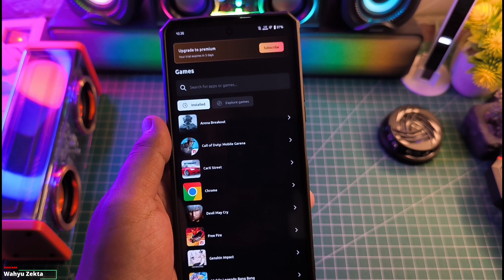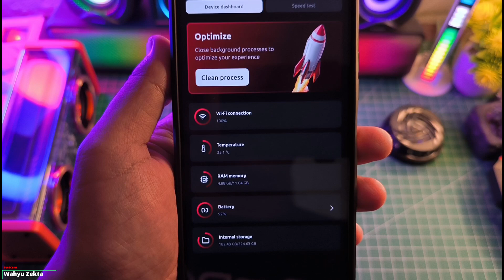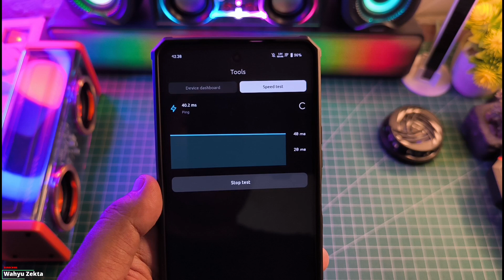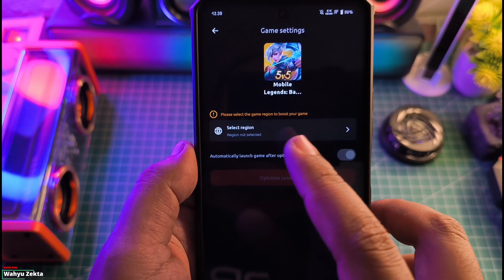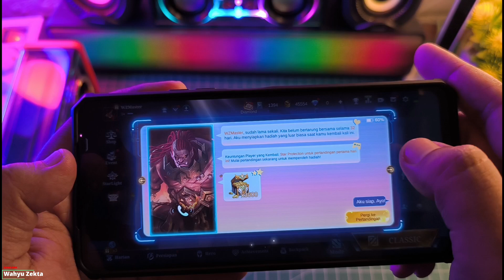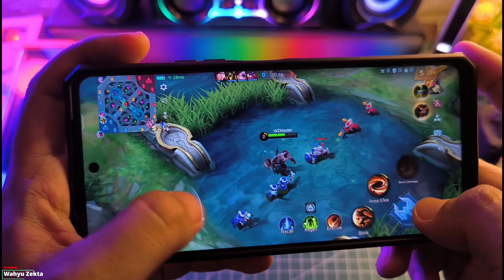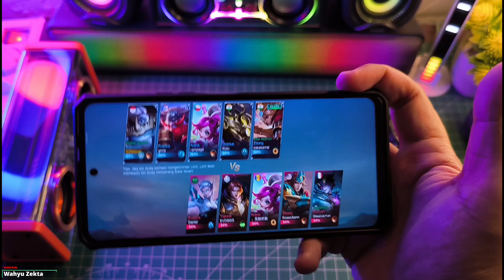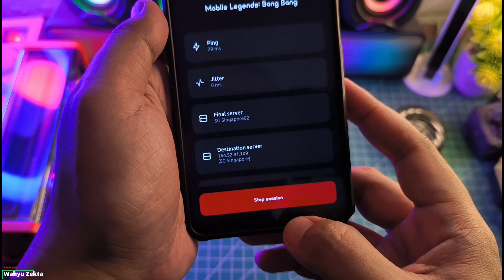Keren Nih! Bikin Ping Stabil Hijau terus Review Game booster ExitLag Wajib Coba!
Keren Nih! Bikin Ping Stabil Hijau terus Review Game booster ExitLag Wajib Coba! Selengkapnya yuk langsung ke videonya..

Produk yang pernah saya pake :
OFFICIAL GRUP WAHYU ZEKTA OFFICIAL